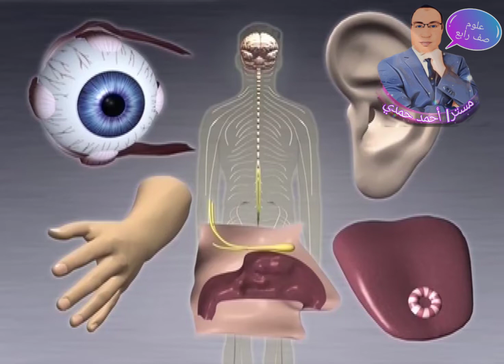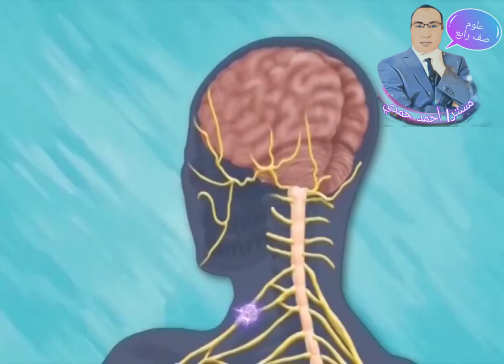كيف يعمل الجهاز العصبي ؟